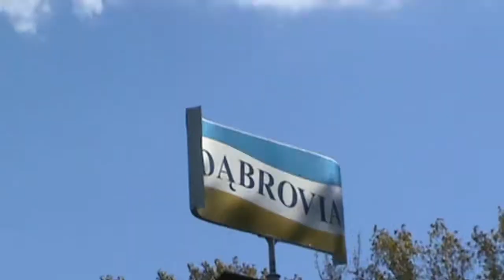Mecz Dąbrovia - Naprzód Sobolów - 3:1 (2:0)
7 października 2012, Dąbrowa Tarnowska